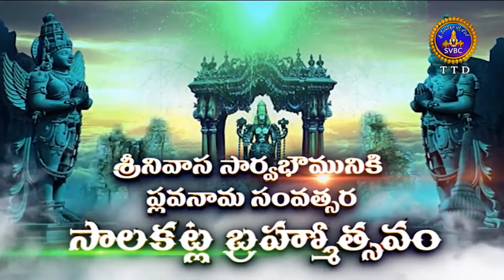ద్వజారోహణం | దీనిని వీక్షించుట వలన నాగ దోషాల నివారణ జరుగును | తిరుమల తిరుపతి వెంకటేశ్వర స్వామి